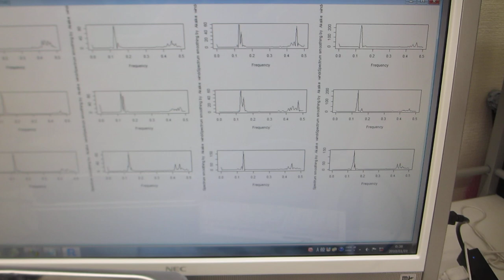１００ＭＨｚ以上の超音波伝搬状態を利用可能にする超音波洗浄器実験ーーオリジナル超音波システムの開発技術ーー（超音波システム研究所）